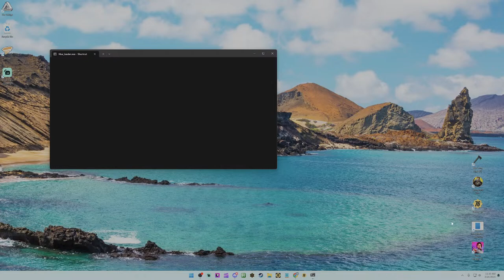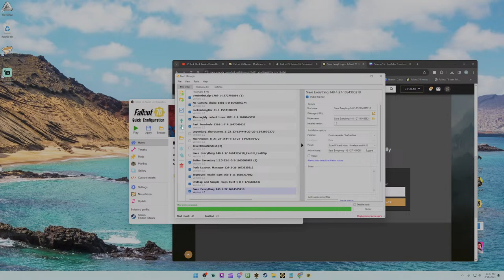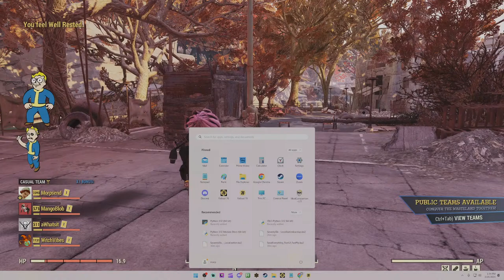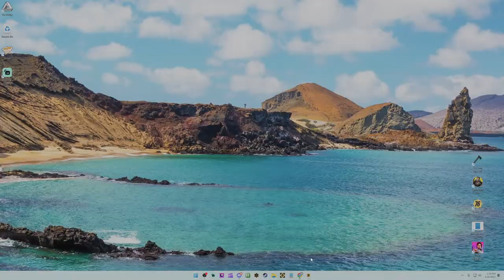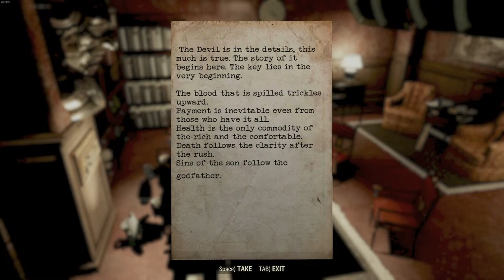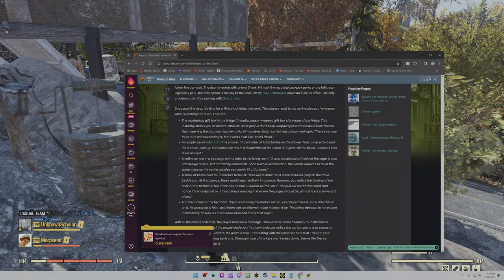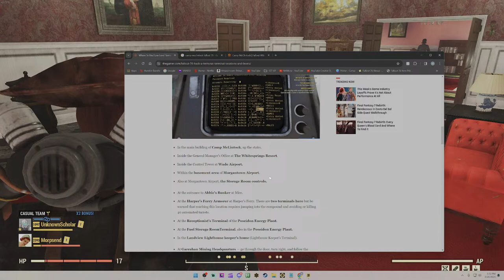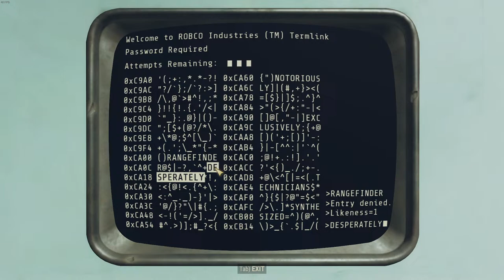Fallout 76 Season 16 Rip Daring Duel With The Devil Playthrough